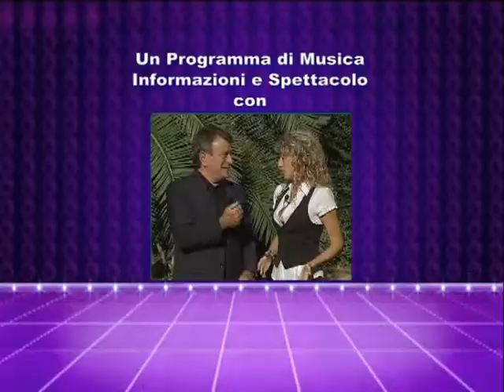Tv Nelli - RitorNelli 2°Serie – 09/06/2016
Ricordi di RitorNelli (Matia Bazar) con Daniela & Balla Balla. Musica con Luciano Nelli, Paola Dami, Diego Zamboni, Mario Riccardi. Intervista a Elisa & Johnny. Inviati Speciali a Siena con Cristiano Chesi e Mirko Malatesti. Ecco la 249° trasmissione intera della 2°Serie di "Ritornelli”,  il programma televisivo ideato e condotto da Luciano Nelli con Paola Belloni.

Refrain’s Memories (Matia Bazar) with Daniela & Balla Balla. Music with Luciano Nelli, Paola Dami, Diego Zamboni, Mario Riccardi. Interview with Elisa & Johnny. Special Envoy with Cristiano Chesi and Mirko Malatesti. Here is the 249th full transmission of  the 2nd series of "Ritornelli" (Refrains), the Tv show created and animated  by Luciano Nelli with Paola Belloni.

Souvenirs de refrains (Matia Bazar) avec Daniela & Balla Balla. Musique avec Luciano Nelli, Paola Dami, Diego Zamboni, Mario Riccardi. Interview avec Elisa & Johnny. Envoyé Spécial avec les comiques de Cristian Chesi e Mirko Malatesti. Voici la 249ème transmission entière de la 2ème Série Tv de “RitorNelli” (Refrains), le programme Tv conçu et animé par Luciano Nelli avec Paola Belloni.